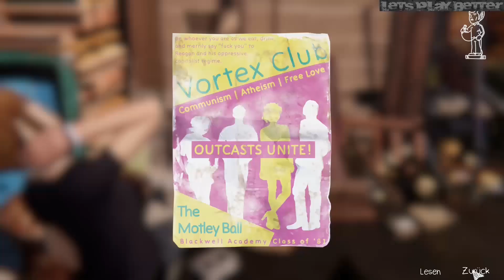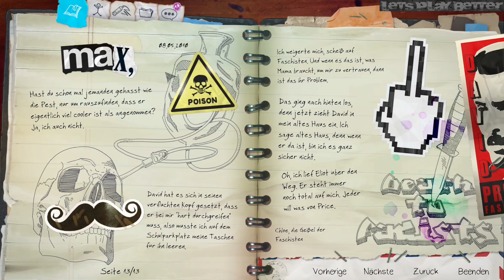Let's Play Life is Strange: Before the Storm #22 - Ein Ausweg